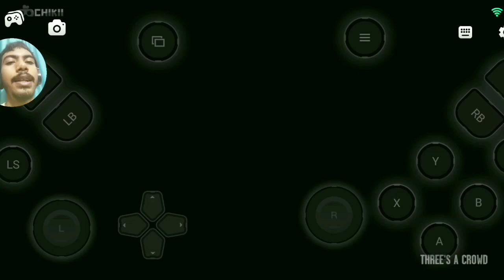Becoming Taxi Driver For Her😅 | Grand Theft Auto IV Gameplay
Hello doston playing GTA4 Story Missions Only 🤟